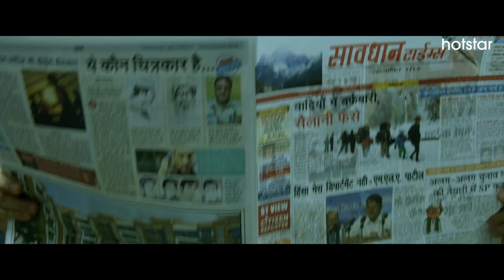Lootcase Official Trailer | Kunal | Gajraj | Vijay | Dir: Rajesh Krishnan | Streaming Now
What if one day you find a bag full of cash? And you're faced with a dilemma to take it or not. Would you take it? Nandan Kumar is about to witness the madness unfold when the chase begins for the Lootcase kyuki, iss bag mein kuch kaala hai! Premiering exclusively on Hotstar 31st July onwards.

Directed by Rajesh Krishnan

Kunal Khemu as Nandan Kumar
Rasika Dugal as Lata
Vijay Raaz as a Bala Rathore
Ranvir Shorey as Inspector Kolte
Gajraj Rao as MLA Patil

Upcoming blockbusters streaming straight to your screen -

✔️ Khuda Haafiz
✔️ Laxmmi Bomb
✔️ Bhuj: The Pride Of India
✔️ The Big Bull
✔️ Sadak 2

Exclusively on Hotstar